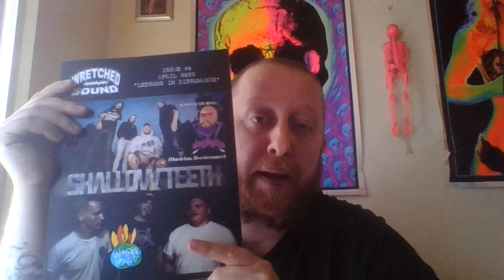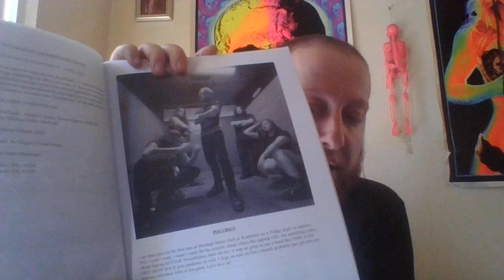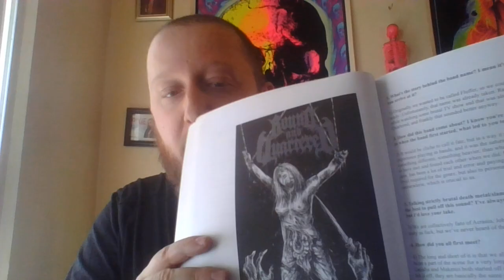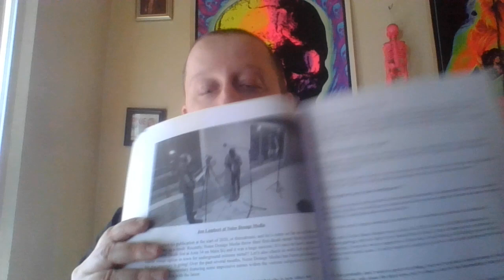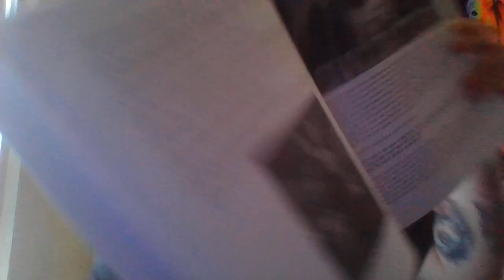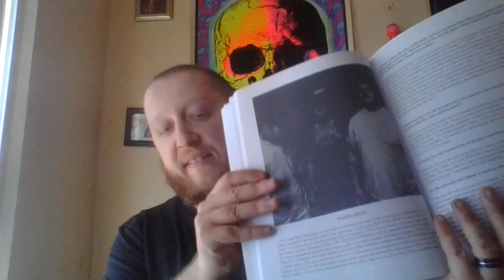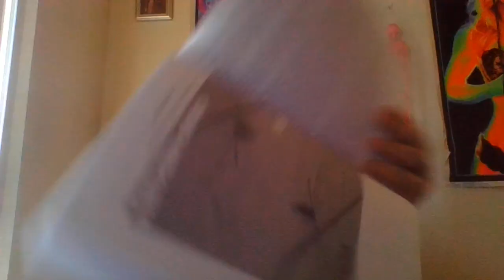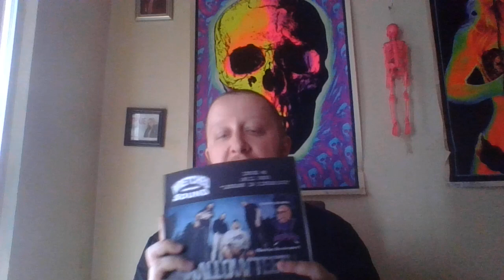I'M BACK AND SO IS THE SCENE!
I talk about a bunch of cool bands from the WNY area and beyond while also plugging my brand and trying to get people back into physical zines.